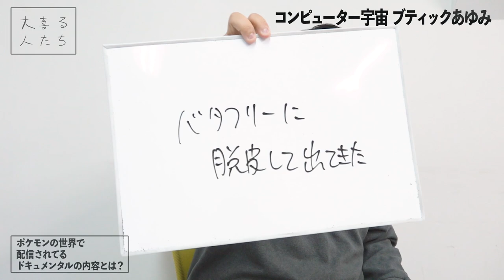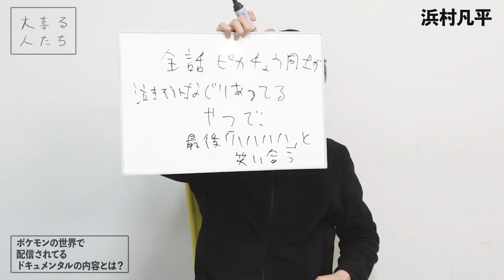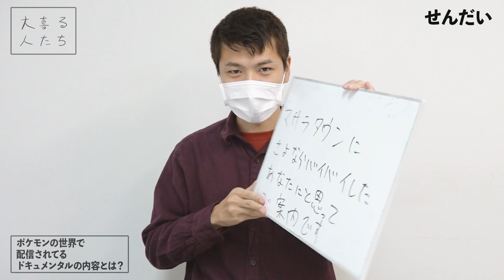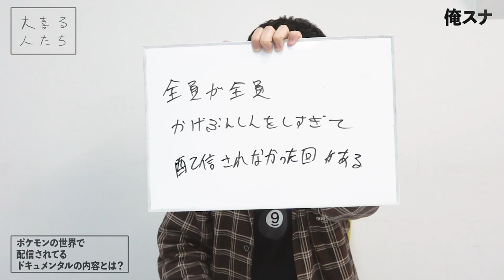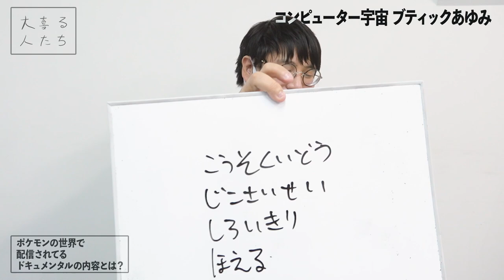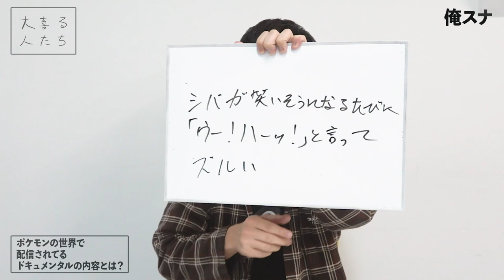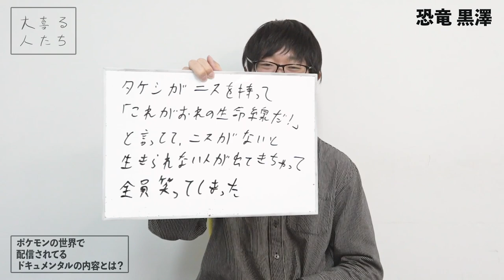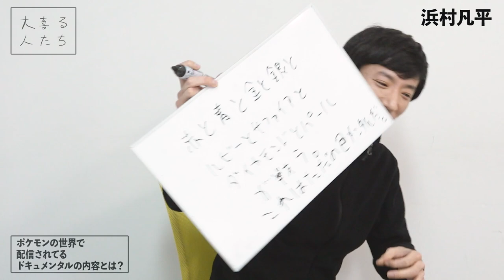【大喜利】ポケモンの世界で配信されてるドキュメンタルの内容とは？【大喜る人たち181問目】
season13の②です！

メンバーシップ制度はじめました！サポーターになると限定動画が見れます！

2020年10月25日収録

0:00　スタート
0:20　俺スナ
0:33　コンピューター宇宙 ブティックあゆみ
0:58　ゴウ体
1:13　俺スナ
1:26　恐竜 黒澤
1:41　浜村凡平
2:05　ヨビノリたくみ
2:22　俺スナ
2:34　可児正
2:52　せんだい
3:06　コンピューター宇宙 ブティックあゆみ
3:33　ヨビノリたくみ
3:49　俺スナ
4:02　恐竜 黒澤
4:16　田野
4:27　浜村凡平
4:41　ミネ
5:08　俺スナ
5:20　コンピューター宇宙 ブティックあゆみ
5:34　車海老のダンス 根本
5:50　せんだい
6:05　俺スナ
6:17　ゴウ体
6:33　浜村凡平
6:49　可児正
7:05　恐竜 黒澤
7:23　田野
7:47　俺スナ
7:58　浜村凡平
8:17　車海老のダンス 情野